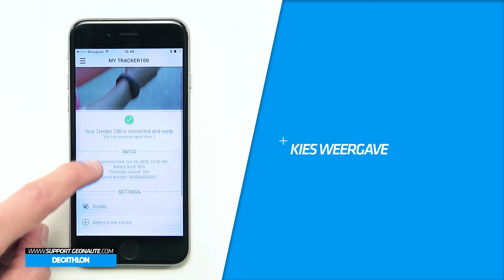NL - SUPPORT ONCOACH 100 - Hoe de parameterweergave op de ONcoach 100 aanpassen?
Hoe de parameterweergave op de ONcoach 100 aanpassen?